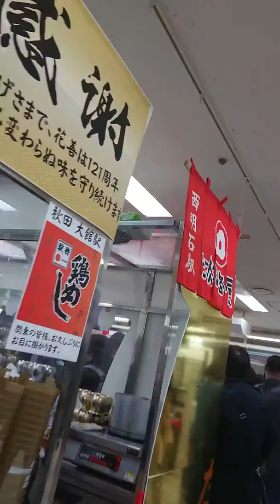第55回元祖有名駅弁と全国うまいもの大 会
第55回元祖有名駅弁と全国うまいもの大会